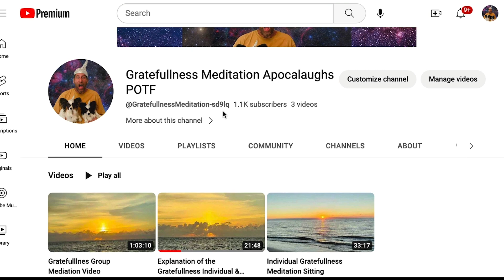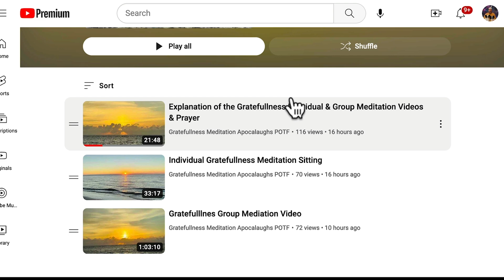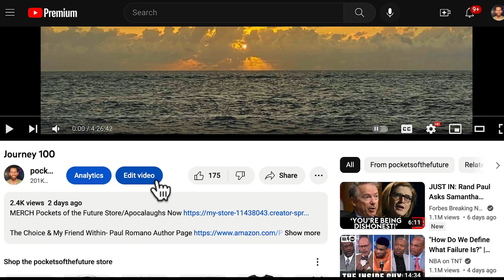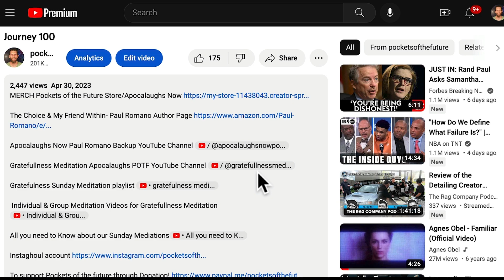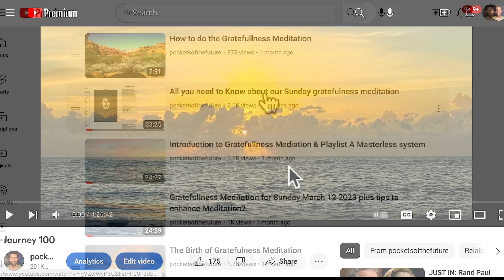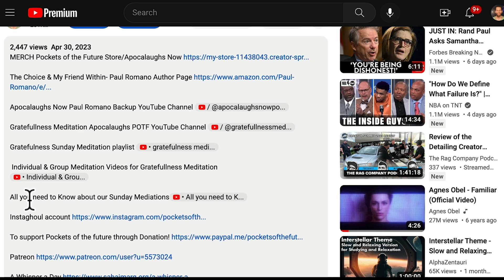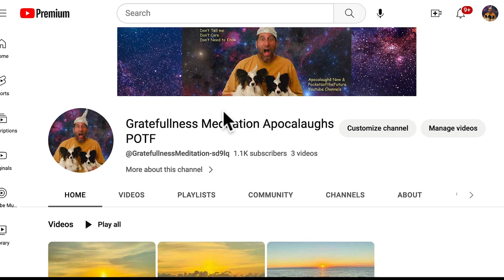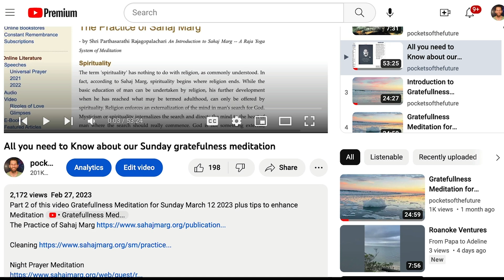Videos on my New Channel